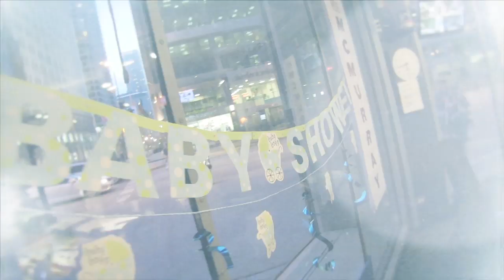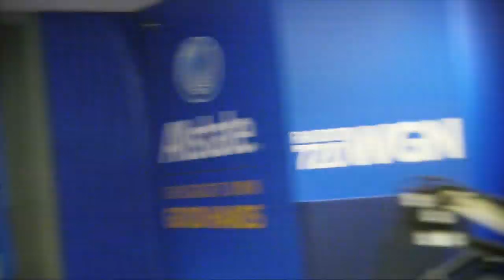Pete McMurray and Crew Play the Diaper Game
During the recent baby show the guys threw for Jill, Pete, Rob, and Pete play everyone's favorite baby shower pastime, the Diaper Game.